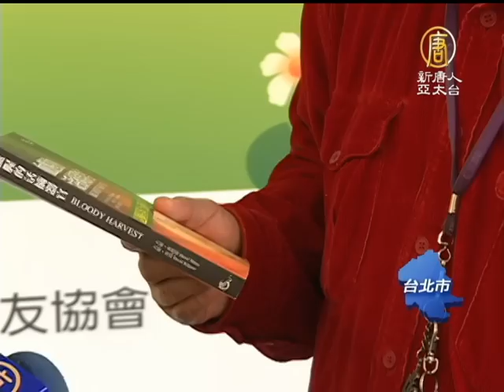【中国热点新闻_活摘器官】赵舜做公益 忧台病患大陆器官移植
【中国新闻热点】赵舜做公益 忧台病患大陆器官移植
台湾资深艺人赵舜患病，需要终身洗肾的消息引发哗然，不过近来他频频现身公益活动，也鼓励洗肾病友与家属重新面对人生。当他得知中共活摘法轮功学员及良心犯器官牟利，赵舜除了相当不忍这样血淋淋的罪行，同时也希望台湾病友不要冒险赴大陆换器官。(ChinaBreakingNewsCN) 【新唐人亚太台2012年12月6日讯】

资深艺人赵舜开心颁奖给洗肾11年的蔡同学，这是他们坚毅走过病痛磨难的见证。
身患多病需要终身洗肾，赵舜曾在鬼门关前走一回。

艺人 赵舜：「既然老天把我们留下来，我们就是好好地过每一天，然后同时可能有些任务交代我们吧，把这些讯息告诉人家，不要那么轻易地就放弃」

赵舜鼓励病友重新面对人生。当听到国际近来揭露的中共活摘器官罪行，曾在上海居住的他表示，之前就听闻大陆有偷肾的残忍情况。

艺 人 赵舜：「我还真不敢看这个，因为每一个案子都是血淋淋的案子」「因为他们讲说有中介到(大陆)那边，我认为医疗环境，还有整个卫生条件没那么好，我认为那 个赌注下太大了，真的下太大了，我劝他们，还是规矩在台湾排合法的换肾，比对甚么的，透过正当程序去取得，我觉得那样比较好一点」

演艺圈长青树呼吁病友不要冒险赴大陆换肾，日前台湾卫生署推广器官捐赠活动，倡导器捐加注健保卡。医师李芳艳说，病患如果冒险去环境不透明的大陆移植器官，最不利的还是病­人。

推广器捐医师 李芳艳：「把它压在那里，事实上造成很多很多的问题，它在进行，但在黑暗中进行，其实是不利的，反而是ㄧ些少数违法份子在获利，真正的医疗照顾没有真正照 顾到这些末期器官衰竭的病人」

台湾除了持续推广透明公平的器捐平台与医疗照护，目前，已经有超过两千位台湾医师联署，反对中共活摘法轮功学员及良心犯器官。